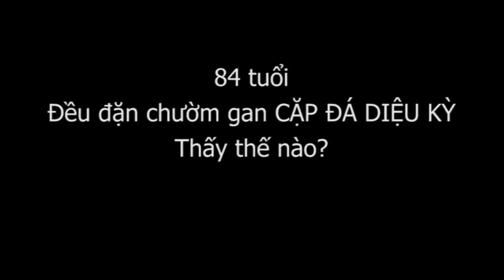84 tuổi đều đặn chườm gan CẶP ĐÁ DIỆU KỲ Y mao mạch, thấy thế nào